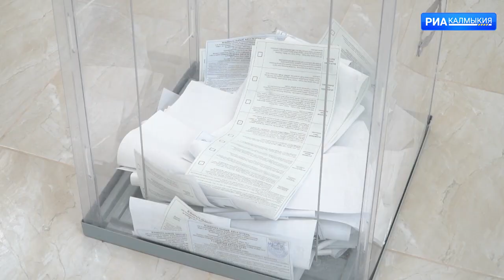На избирательном участке №25 за первый день проголосовали 10 % жителей закреплённых за ним